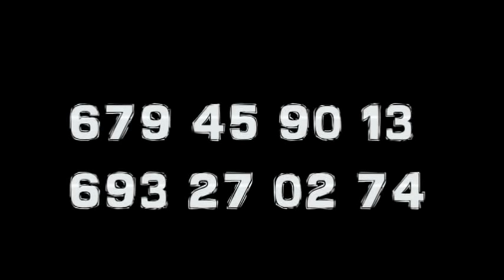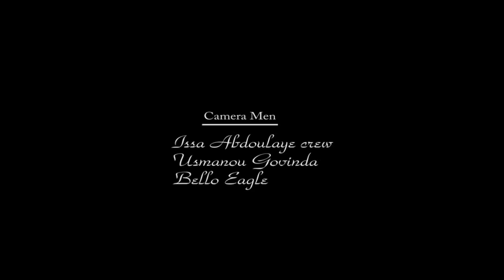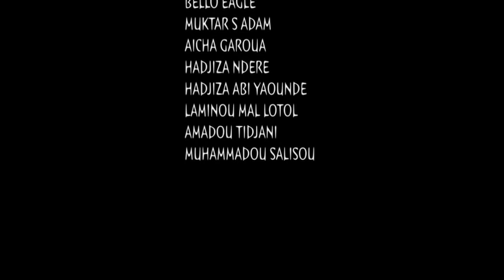KAJAL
new foulbe Cameroon movie